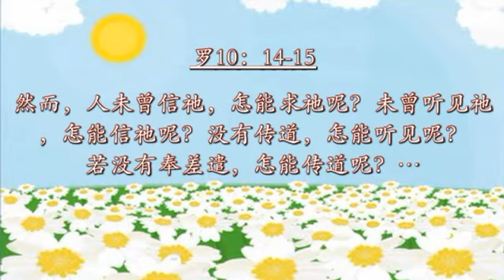31/05/2012 每日以马内利 Everyday Emmanuel